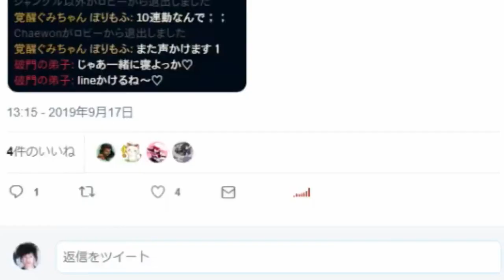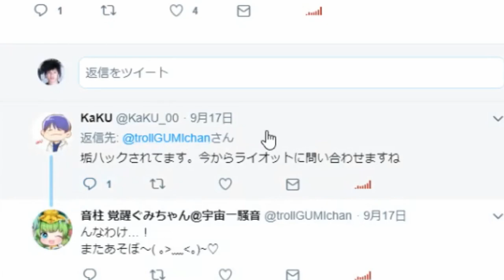【LOL】やらかしすぎてトラウマになったニーコに再挑戦！擬態が下手くそすぎて思わぬ展開に・・・